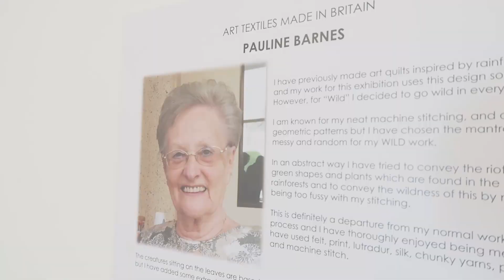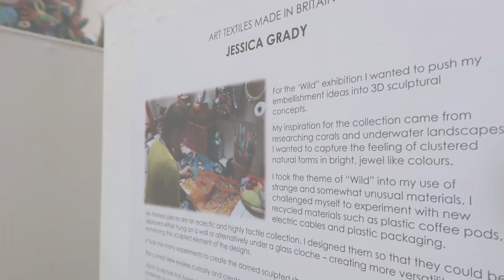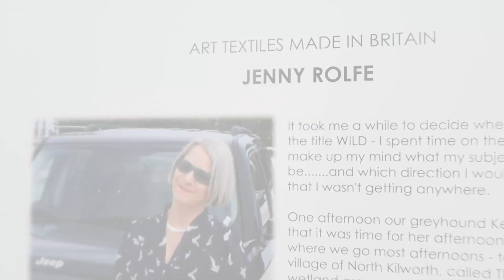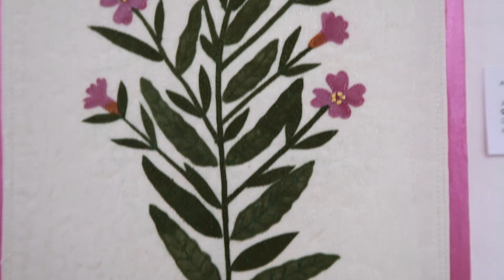Wild - Art Textiles Made in Britain exhibition | Minerva Arts Centre, Llanidloes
Wild is a touring exhibition featuring work by members of the textile art group Art Textiles Made in Britain, plus guests. It is on display in the main gallery at the Minerva Arts Centre in Llanidloes.

Each member of the group has focused on a different element of the natural world to inspire their artwork, be that close-ups of wild flowers, leaves, and insects, or overarching views of trees and rural landscapes. There are also people!

The group's aim is: "to promote British art textiles and to ensure their future; to introduce them to new audiences and to continually stretch the boundaries with new, vibrant work."

In Gallery 2 at the Minerva Arts Centre is a smaller exhibition called The Language of Flowers featuring further work by group members Hilary Beattie and Jenny Rolfe.

Check out the Art Textiles Made in Britain website to find out details of the individual members of the group

Find out more about events and exhibitions at the Minerva Arts Centre, (home of the Quilt Association) including opening times:

Track
Vexento - Yuki